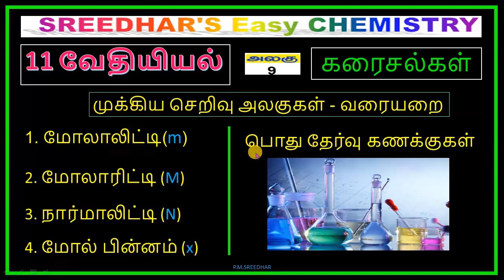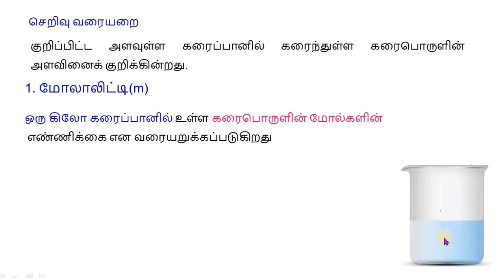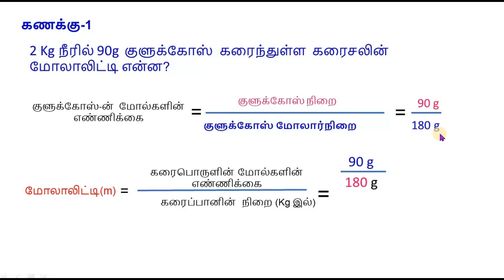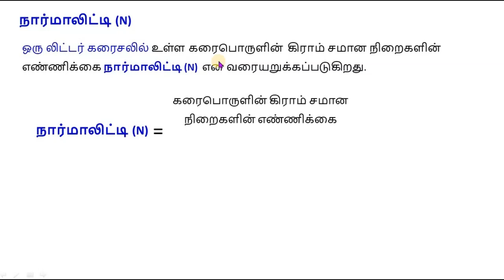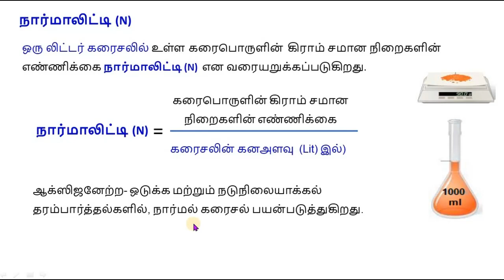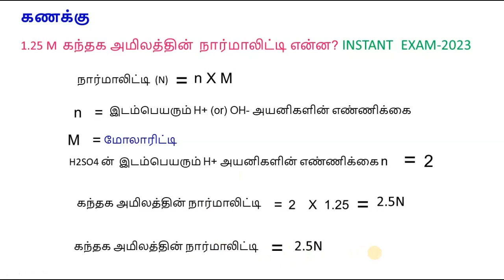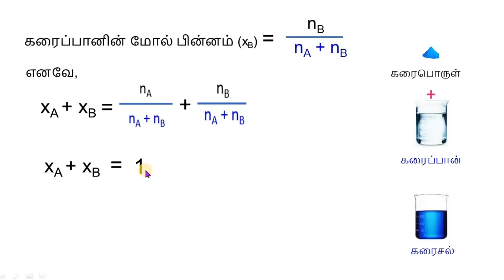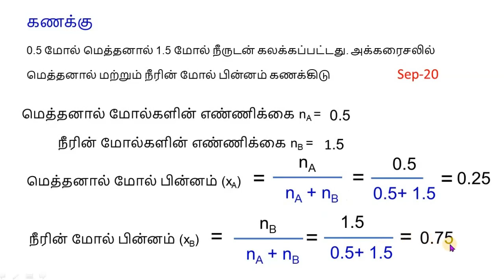11வேதியியல்|பாடம்-9|முக்கிய செறிவு அலகுகள்-வரையறை|மோலாலிட்டி|மோலாரிட்டி|நார்மாலிட்டி|மோல் பின்னம்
11வேதியியல்|பாடம்-9|
கரைசல்கள்
1) மோலாலிட்டி
2) 2 Kg நீரில் 90g  குளுக்கோஸ்  கரைந்துள்ள  கரைசலின் மோலாலிட்டி என்ன?
3)250 கிராம் நீரில்1.8 கிராம்  குளுக்கோஸ்  கரைக்கப்பட்டுள்ள  கரைசலின் மோலாலிட்டி என்ன?
4)மோலாரிட்டி|
5) நார்மாலிட்டி|
6)1.25 M  கந்தக அமிலத்தின்  நார்மாலிட்டி என்ன? INSTANT  EXAM-2023
7)மோல் பின்னம் (x) MOLE FRACTION
8) 0.5 மோல் மெத்தனால் 1.5 மோல் நீருடன் கலக்கப்பட்டது. அக்கரைசலில் மெத்தனால் மற்றும் நீரின் மோல் பின்னம் கணக்கிடு.                       Sep-2020
TET PAPER-2, TRB CHEMISTRY , NEET ,JEE CONTENT
P.M.SREEDHAR,
P.G.TEACHER.